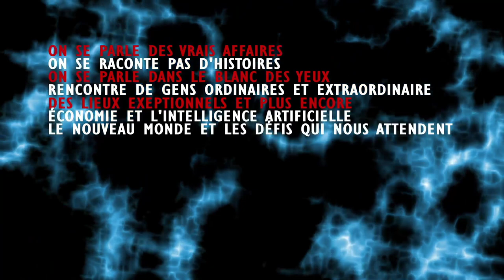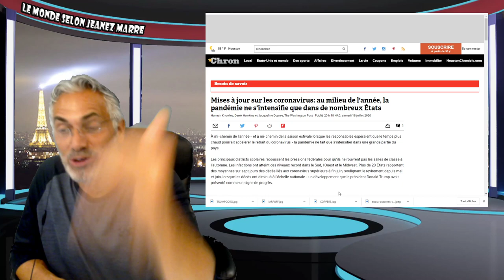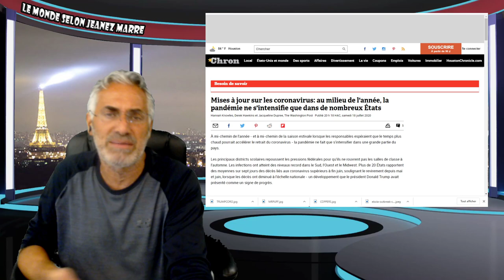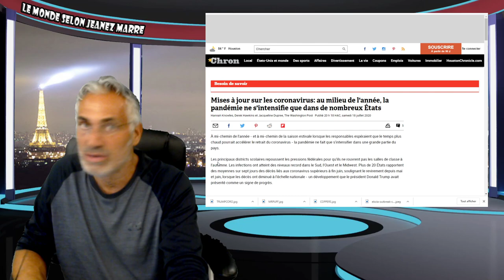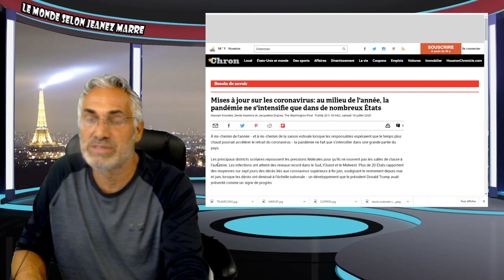L'APOCALYPSE 2020 SIGNÉE DONALD TRUMP.